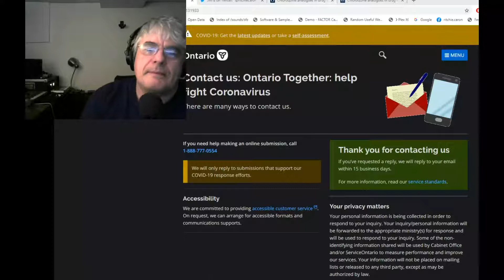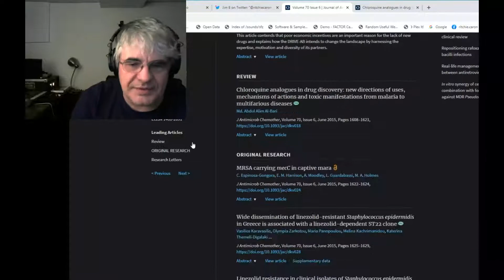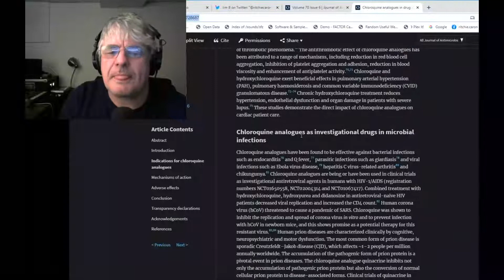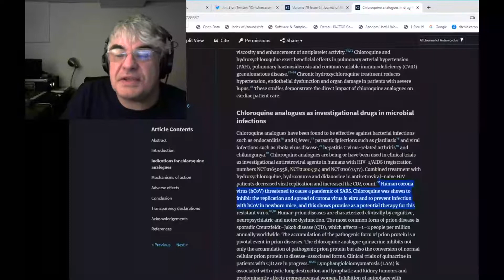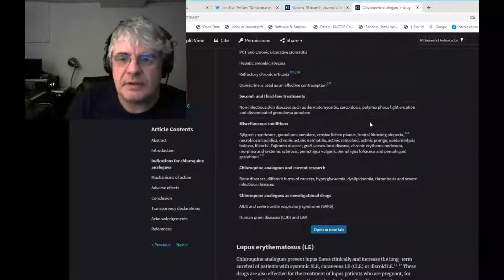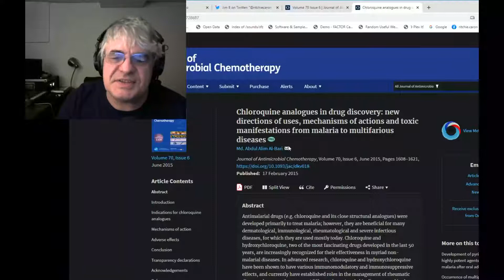The Smoking Document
This is the Cure!

Study it, Share it, Debunk it by stating in legal terms why a Doctor cannot use this common medication for this current emergency.

No time for trials, It's already been approved based on the findings in published 2005 the effectiveness of this class of medication when used as described for a majority of illnesses.
Quinine based medication is cheep and replaces a lot of therapies.
No wonder they want it stopped.